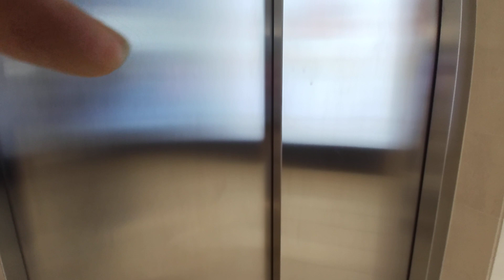Výtah Kone Cieszyn